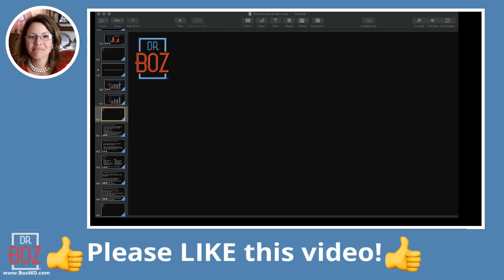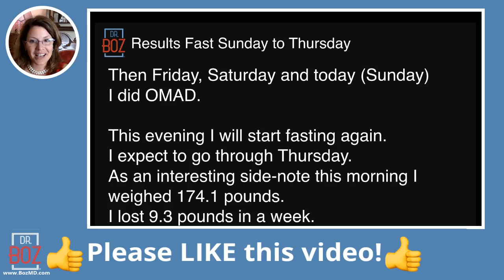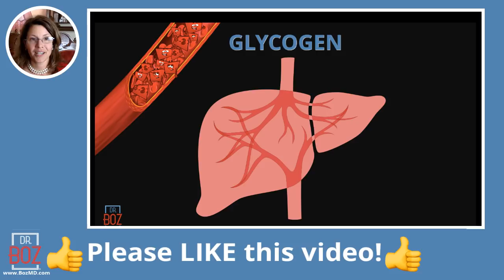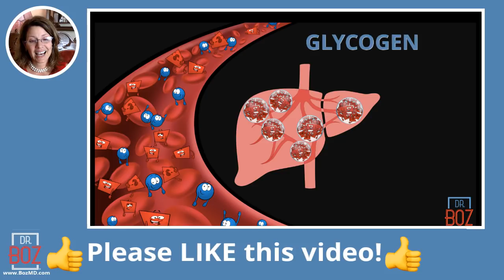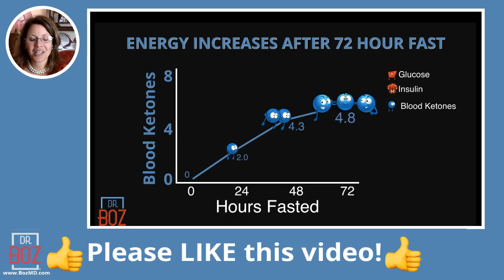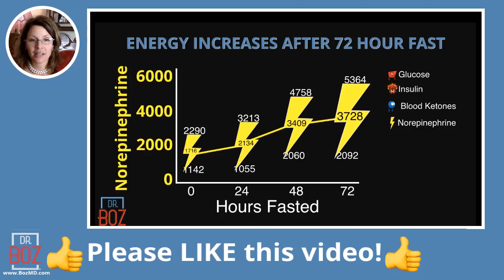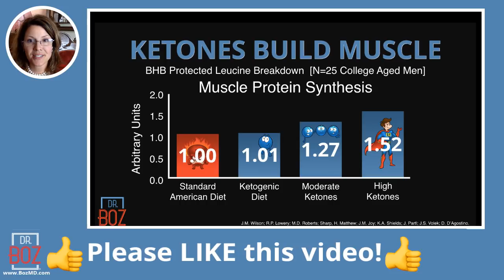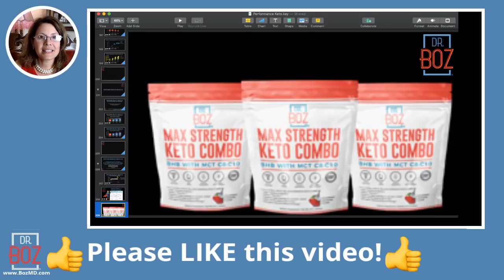🔴 Why you're not losing weight on Keto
1) "Doc, what BLOOD METER do you recommend?"

2) "Doc, which Ketones-In-A-Can (aka exogenous ketones, BHB) do you recommend?"

I own the Dr Boz brand and the Dr Boz supplements.

3) "Doc, what can I have while fasting?"